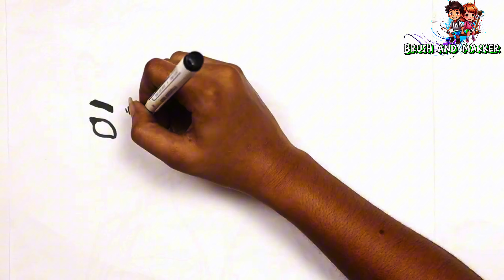How to Draw Twin Elsa | Easy and Fun Frozen Art for Kids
Let’s draw the magical Twin Elsas! Follow along with this easy, step-by-step drawing tutorial made just for kids. Whether you’re a beginner or a fan of Frozen, this twin Elsa drawing is perfect to boost your creativity. Grab your markers, colors, and let's bring these iconic characters to life together!